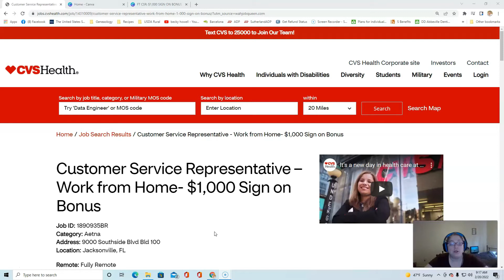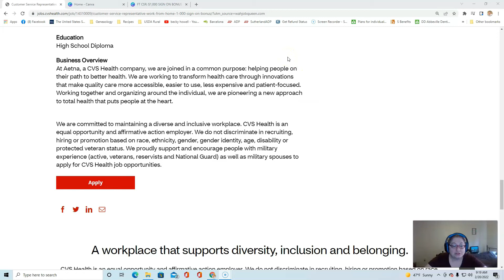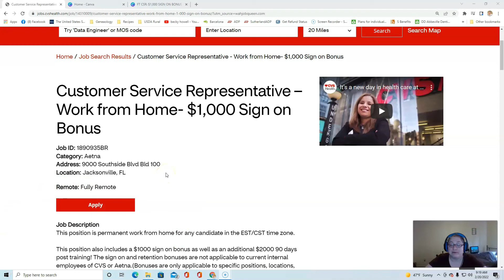FT CSR * REMOTE* $1,0000 SIGN ON BONUS * $2,000 EXTRA BONUS